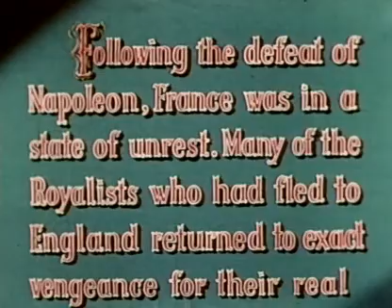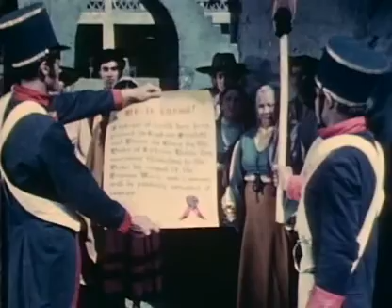Captain Scarlett 1952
Captain Scarlett returns from gallivanting around the country-side after the Napoleonic wars and finds life in southern France very different. He saves a beautiful princess from an arranged marriage to an evil count, protects many of the people from being persecuted by the Duke of Corlais, and eventually rids the country of the scourge of Corlais' power